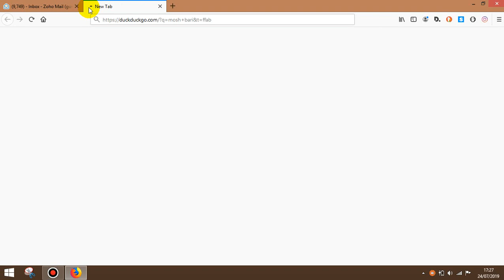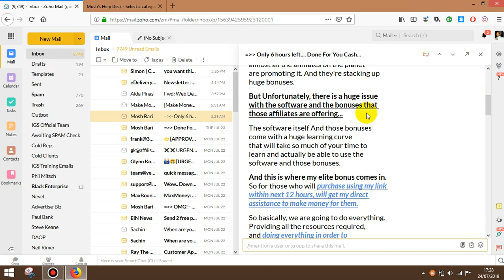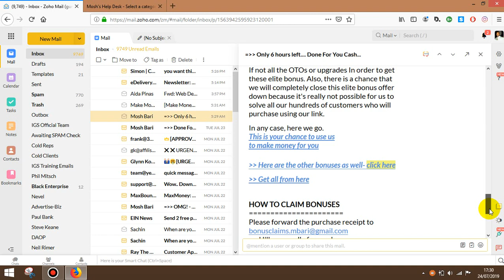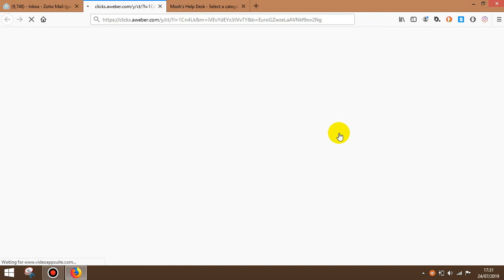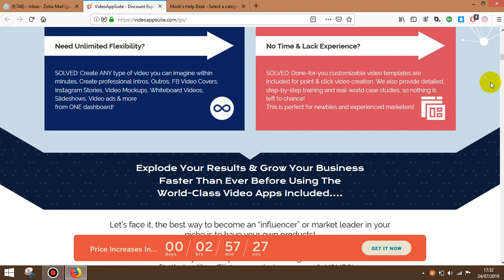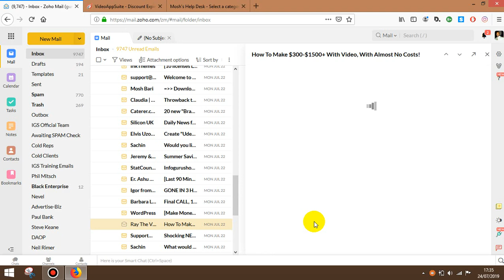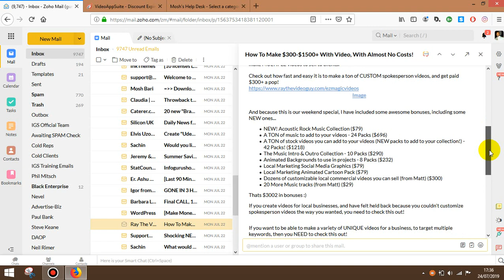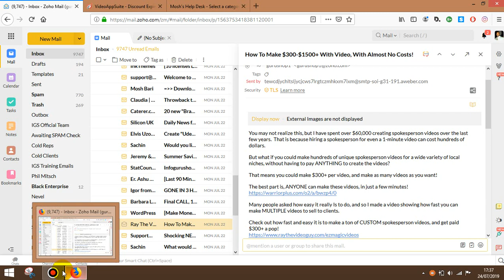Mosh Bari Affiliate Marketing SCAMS STOP THE BS!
Mosh Bari Affiliate Marketing Scams STOP THE BS! It is high-time the affiliate marketing industry stops not just the BS, but false and fake advertising and email scams that it has been doing, with its far-fetched offers, scams and emotional swipes geared to steal money and NOT DELIVER. THEY SAY TAKE ACTION, BUT FEW HAVE PROFESSIONAL ACTION OR HONEST RESULTS!

How many affiliate products have you bought over the years? How many affiliate videos have you watched promising to make you money? How many times have you TAKEN ACTION and its the so-called affiliate professionals that FAIL to deliver? Very simply, what they are selling is BS wrapped in emotional and psycological copywriting techniques. This is a shame! This is dangerous and damaging long-term to not just affiliate marketing, but social media advertising, digital marketing and digital advertising that people have actually studied or are studying at Universirty worldwide. Think of the future!

The affiliate bandits are predominantly the ones CLAIMING to be earning six figure incomes. They are the one who create BULL-SHIT useless fast-food bonuses, offers and sofTware they rarely update or maintain. Its is time for the BS to stop! JVZOO, Warrior Forum and Clickbank needs to do more to test, evaluate and grade all products and offers NOT by popularity or how many sold BY SCAMMERS, but how many 'satisfied customers' who actually use or benefit from the offer, product or sale 30-60 days later. Most times you cannot test-drive UNTIL you buy a product or offer. Happy customers make repeat business right? Not affliate marketing or affilate advertising largely keeping consumers CONFUSED so they purchase and buy more crap or BS products and softwaare they rarely, never or cannot use, refund or get a reply to their support ticket.

Mosh Bari is one of the leading culprits of NOT being able to get a reply to a support ticket. He replied to me on Facebook told me he was 'sorry' due to many orders and months later NO EMAIL REPLY to several support tickets. I spent around 300 USD with Mosh Bari something I rarely do, but I believed in his knowledge, affiliate influence and OFFER advertised online. The affiiate marketing industry has to be regulated and held responsible like any other advertising offer and acceptance as contract law. If anyone can get hold of Mosh Bari send hm this video and tell him I want my 100% refund I asked for...in several emails.

Read the Mosh Bari RIP OFF REPORT from 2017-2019 Beware! He claims to earn 10K per day/week is supported by Top affiliate marketers and they know what he is about if they don't WATCH and read. STOP SCAM AFFILIATES worldwide, help protect the affiliate marketing and advertising industry worldwide.

Here is a post with all his long list of products if two were good why would you need more? They know it takes years to develop one good product, so they create and play fast-food affiliate SCAM games with no refund. Not good for honest, professional and hard-working affiliate marketers. Spread and share the word. TY.